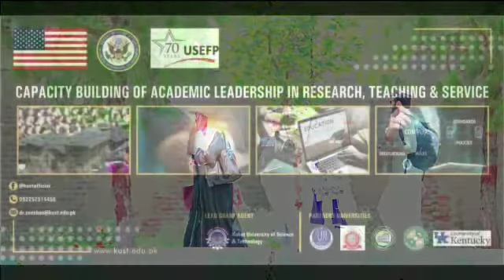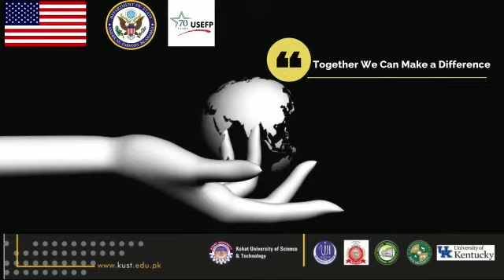Session-14: Principles of Academic Leadership by Dr. Muhammad Kaleem, on 9th October,2021.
Training Session-14: Principles of Academic Leadership by Dr. Muhammad Kaleem, Master Trainer USEFP-KUST on 9th October,2021.